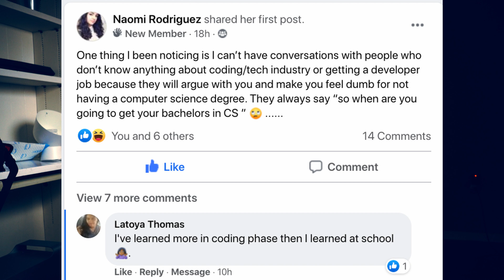Family Negativity While Learning To Code | How to deal with ignorance | Software Engineers | Web Dev